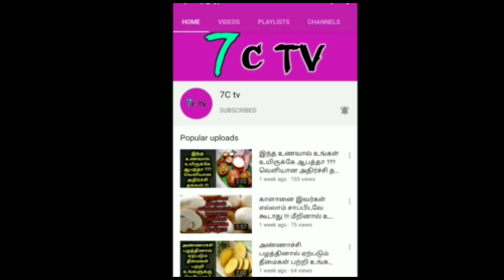வரும் 29 தேதி முக்கிய அறிவிப்பு ! மீண்டும் ஊரடங்கா ? பேருந்துகள் இயங்குமா ? அடுத்து என்ன ?